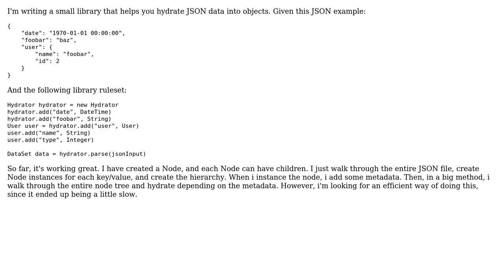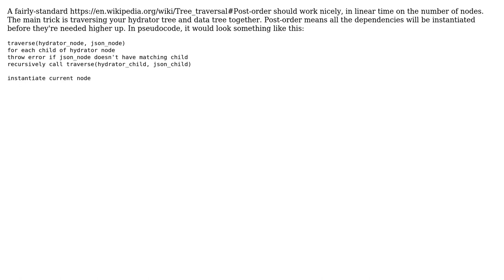Software Engineering: Efficient algorithm for hierarchical traversing? JSON hydration, for example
With thanks & praise to God, and with thanks to the many people who have made this project possible! | Content (except music & images) licensed under CC BY-SA | Music | Images & others | With thanks to user vinnylinux user Karl Bielefeldt and the Stack Exchange Network Trademarks are property of their respective owners. You are responsible for your own actions.